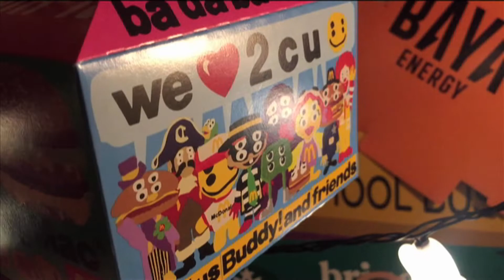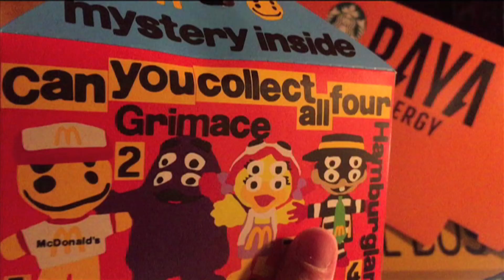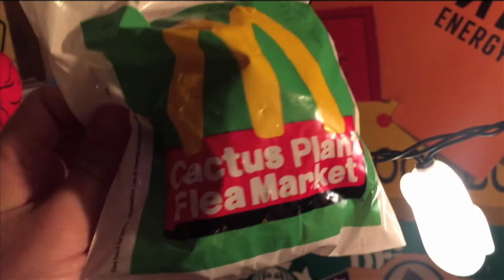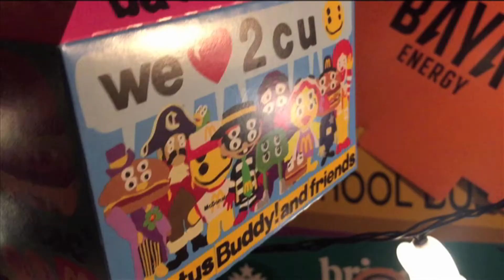Sold out RARE Adult McDonald's Happy Meal Unboxing - Cactus Plant Flea Market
cactusplantfleamarket happymeal maccas mcdonalds Review NEW Limited Edition McDonald's Adult Happy Meal Cactus Plant Flea Market Toys. happymealtoys Grimace. Hamburglar. Four Eyes. Birdie. Ronald McDonald. @McDonalds Scary 4 eyes. Big Mac.
Why do the McDonald's Adult Happy Meal Toys have Four Eyes? Mayor McCheese. Taste Test. Yea Na Stalgia.  @cactusplantfleamarket189